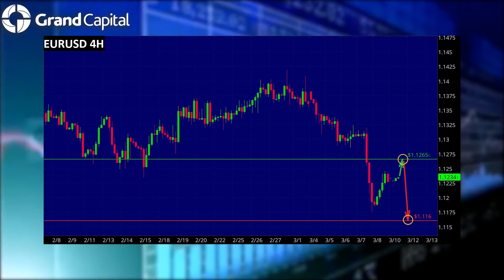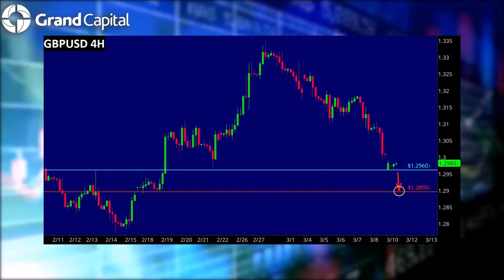11.03.2019 Ежедневный обзор финансовых рынков с Сергеем Костенко